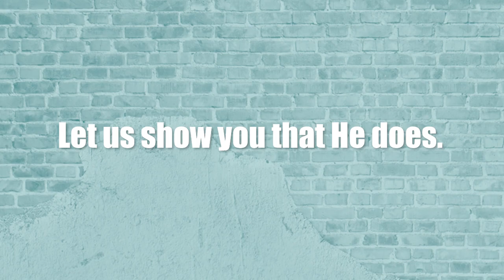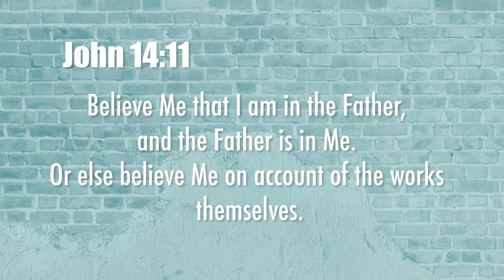Does God Still Heal Today? | Testimonies from Solid Rock of Atlanta Event | Terradez Ministries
Let these testimonies from last weekend at The Solid Rock of Atlanta Church encourage you that GOD STILL HEALS! He delivers. He saves.

Click the 🔔 to be notified every time a new video goes up!